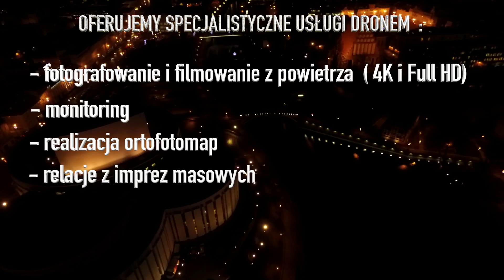DRONVISIONS - FILMOWANIE I VIDEOREPORTAŻE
Oferujemy kreatywne filmowanie, realizację filmów promocyjnych i videoreportaży oraz relacje z imprez masowych. Specjalizujemy się w tworzeniu filmów z wykorzystaniem dronów :)